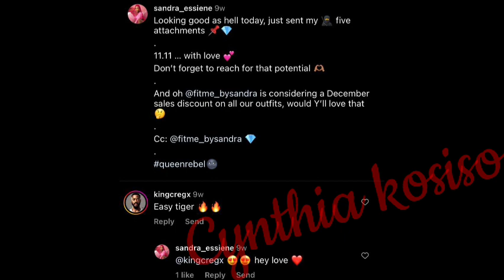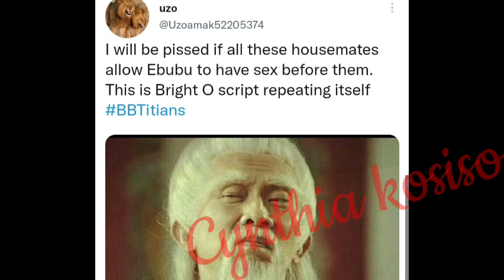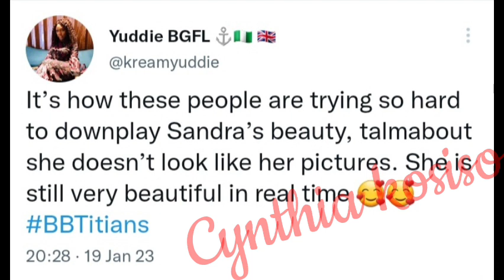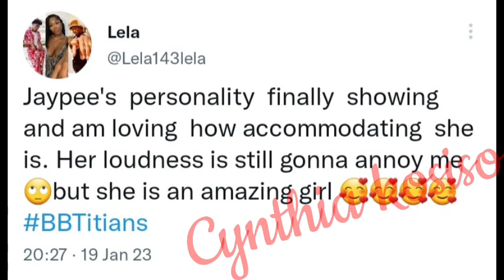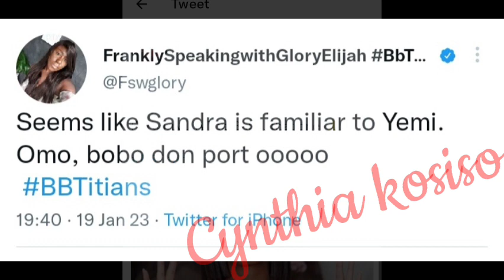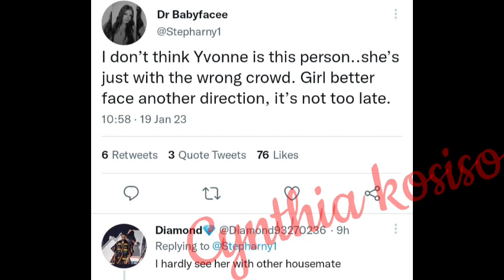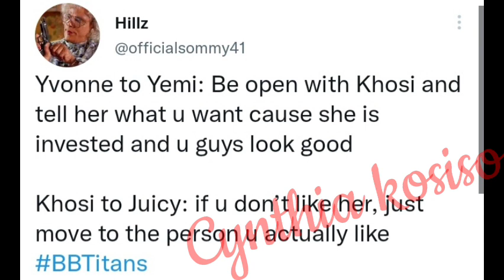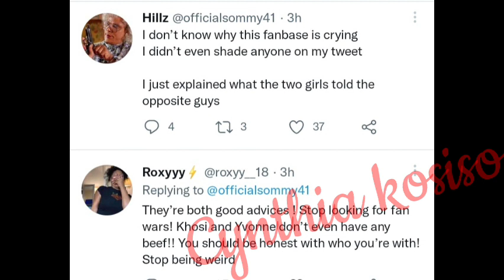Yemi leaves Khosi for his crush/Ebubu complains about missing ç0ňđ0mş/Boring pool party